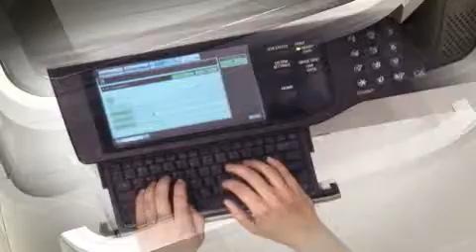Sharp_Retractable_Keyboard1.mp4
Sharp copiers offer innovative features such as the retractable keyboard to increase productivity. Formax Direct is the leading provider of Sharp MFP's in NH and Maine.